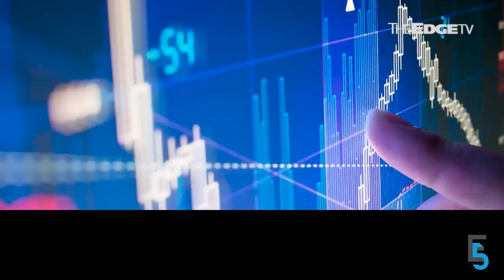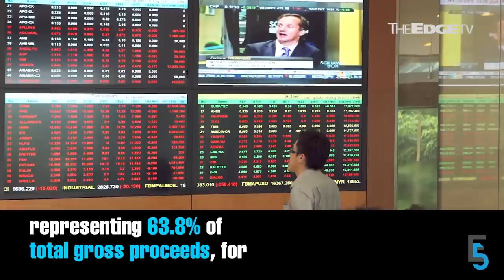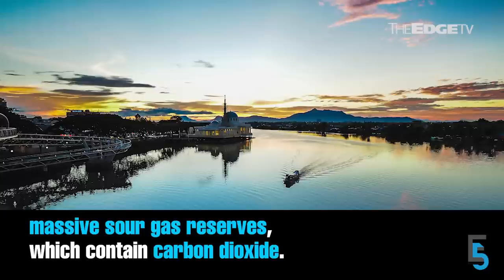EVENING 5: Public Bank’s Teh Hong Piow passes away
In today’s edition of Evening 5 — Public Bank’s founder Tan Sri Dr Teh Hong Piow has passed away at the age of 92. Meanwhile, the Securities Commission is taking five individuals for allegedly causing wrongful losses to the tune of RM121 million.